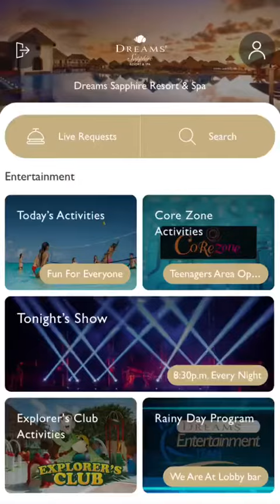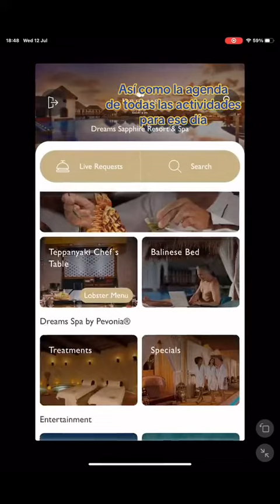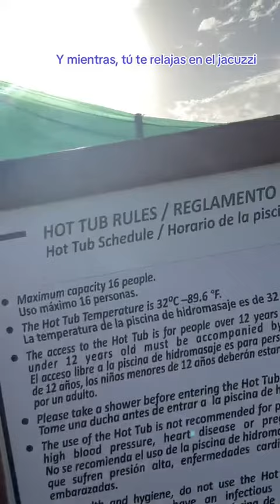Actividades que puedes realizar en el Dreams sapphire durante tu estancia